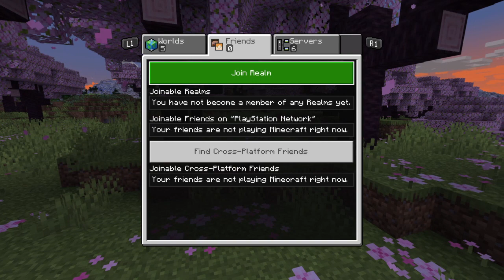Destroying a girls world in minecraft she got mad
i didn't like that girl